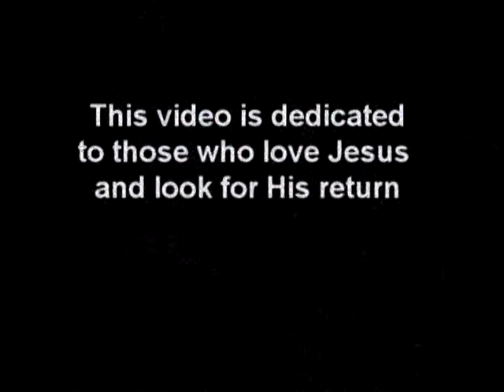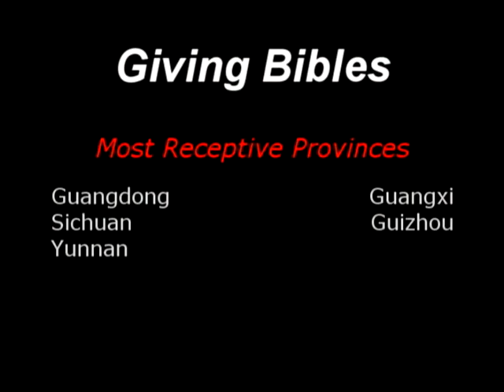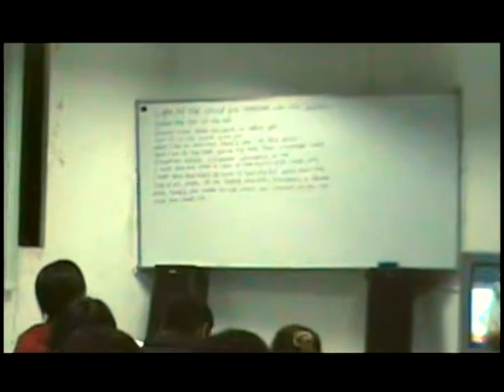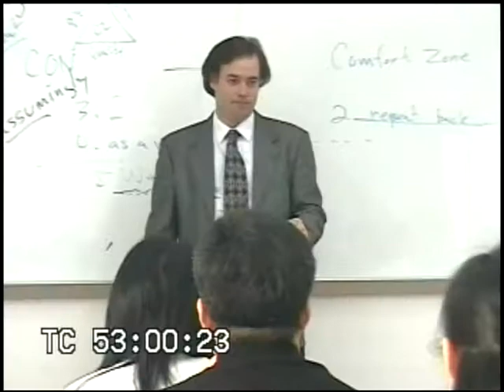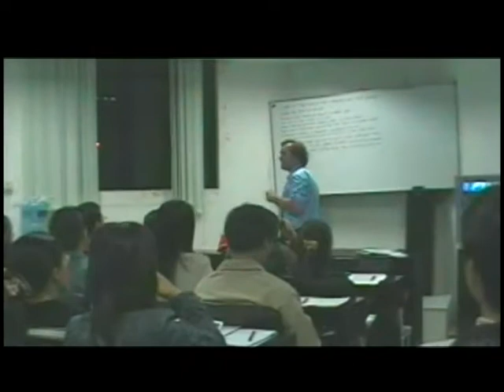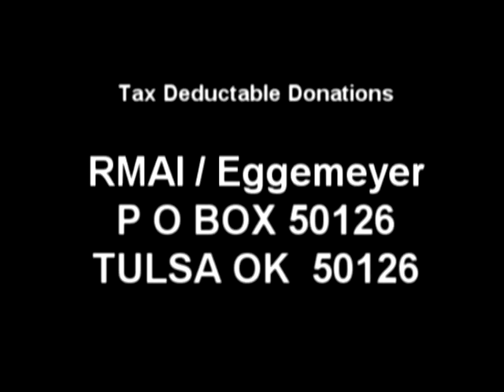MISSIONS SATURDAY AND SUN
Starting preaching the Gospel in China in the late '90s until 2007.  C